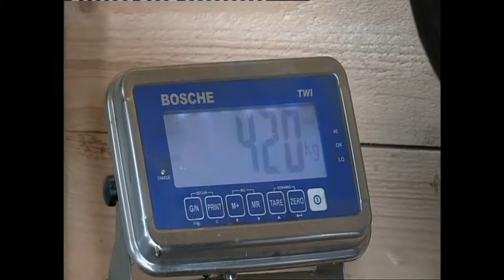Chantilly Capitale Mondiale du Cheval - Le Haras du Bois d'Argile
Cette vidéo traite de Chantilly Capitale Mondiale du Cheval - Le Haras du Bois d'Argile